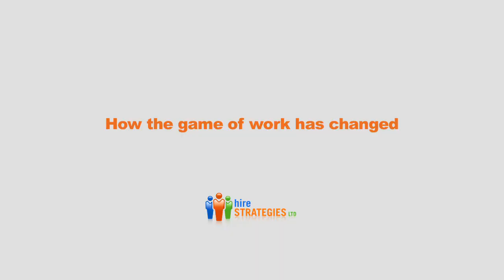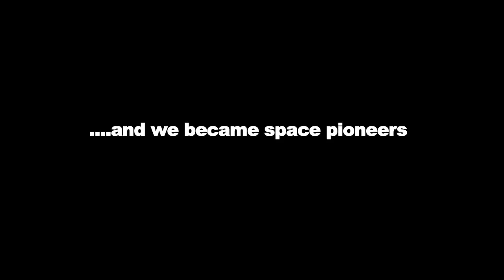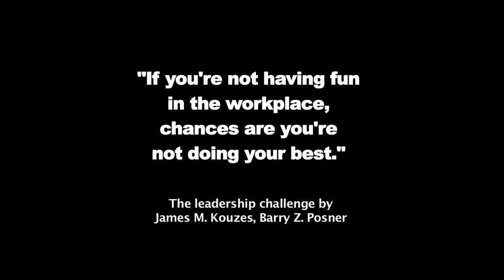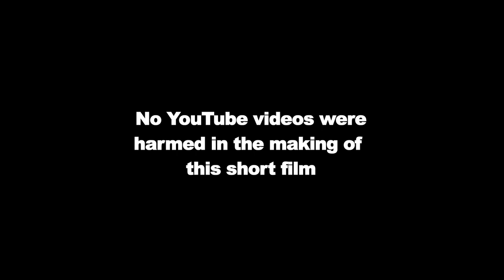How the game of work has changed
This is a light hearted view of how the world of work has changed over the years with the key message being "Fun is the new measure of engagement".